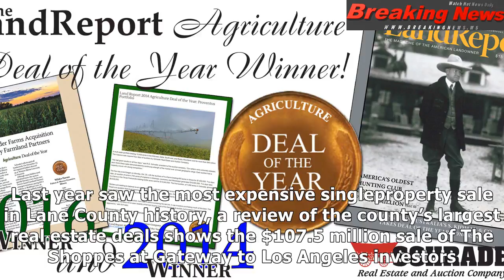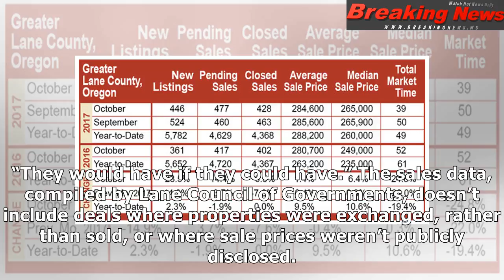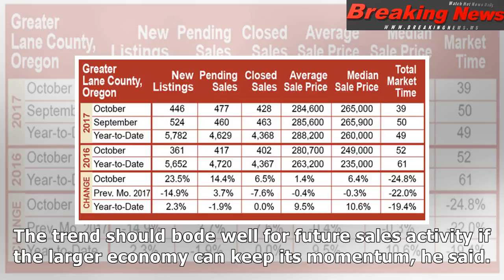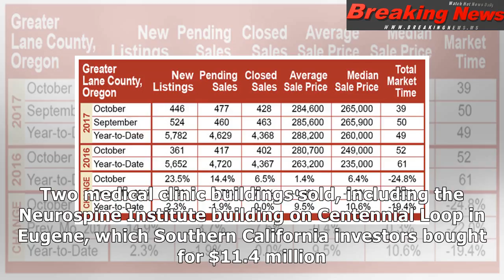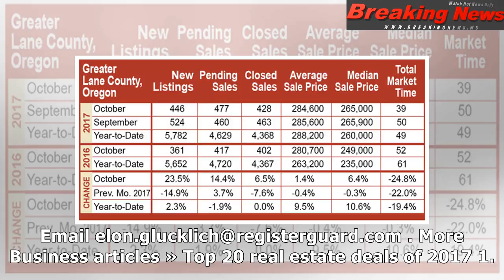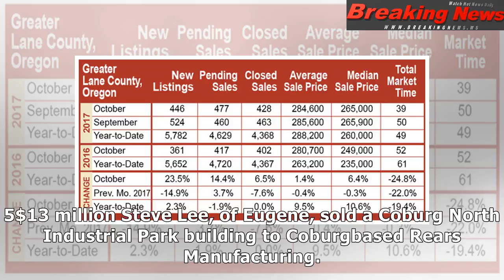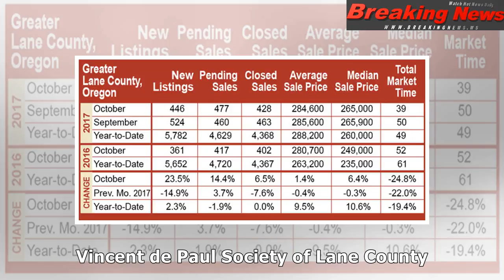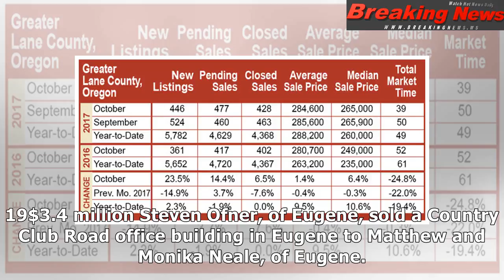For lane county’s real estate market, 2017 was a year of big springfield deals